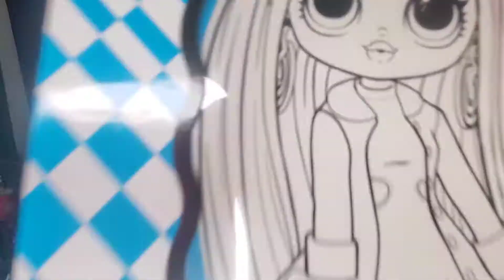SashaNel - Unboxing Groovy Baby from O.M.G. Light lol surprise!!!!